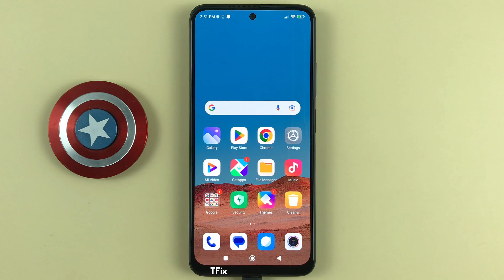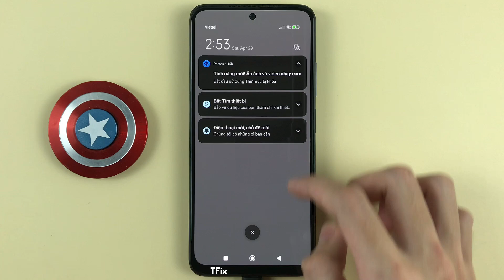How to enable/disable Dark mode on Xiaomi Redmi Note 11 Android 12